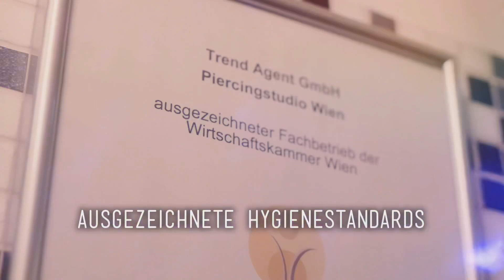Nach langem Überlegen - Die perfekte Stelle für das Conch🔥 Helix/Conch erklärt 💉Marc's Piercing TV